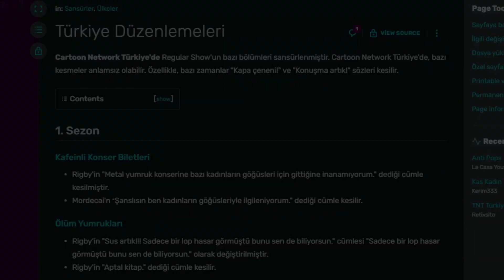TAVUK KANATLAR ASLINDA ALKOL ! SÜREKLİ DİZİ